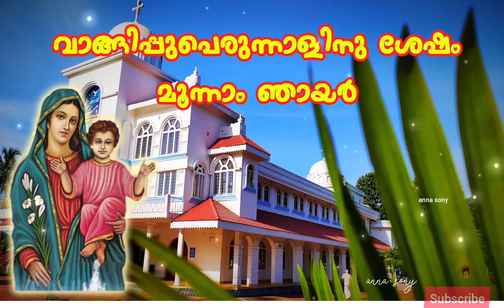വാങ്ങിപ്പുപെരുന്നാളിനു ശേഷം മൂന്നാം ഞായർ /third sunday after vagippu perunnal